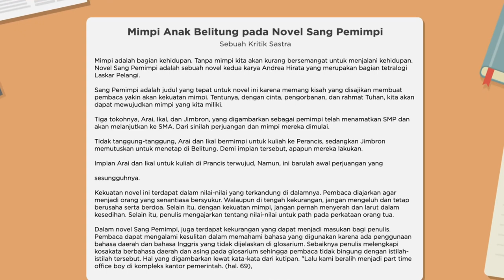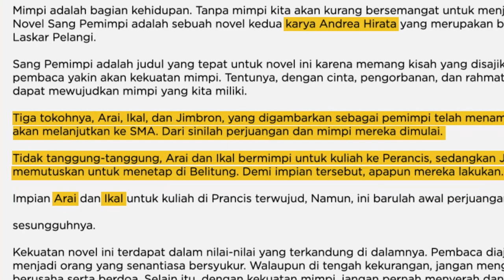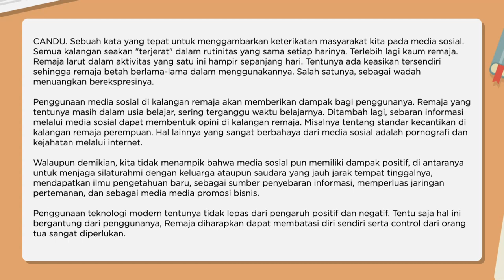Bedanya Kritik Sastra dan Esai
Serupa tapi tak sama: Ya, esai dan kritik sastra. Kalo diliat sekilas, mungkin susah buat bedainnya. Soalnya, banyak samanya: sama-sama berisi pendapat dan argumen; pakai pendekatan yang jelas dan faktual; serta pernyataan yang diungkapin harus bisa dipercaya dan dibuktiin kebenarannya.

Tapi, dua teks ini sebenernya ada bedanya! Apa saja perbedaan mereka? Enjoy the video!